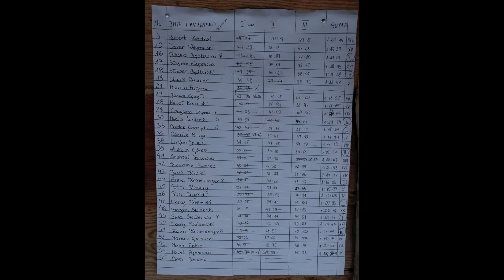Photos from Fakro Cup events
Photos of Trikke Skki Fakro Cup Participants